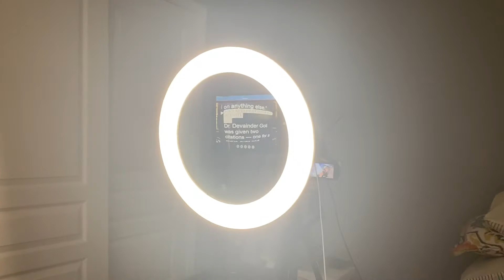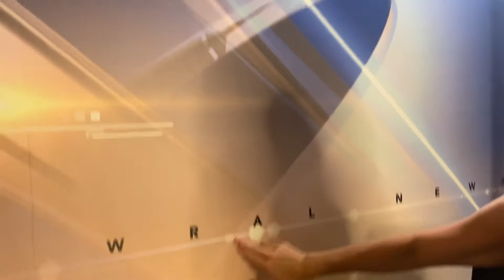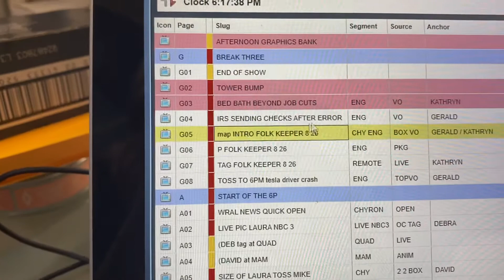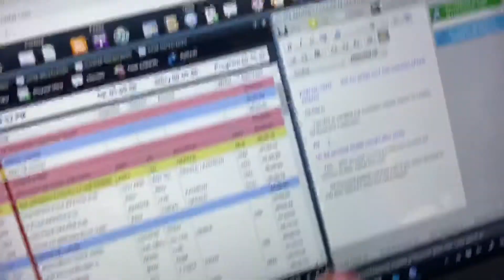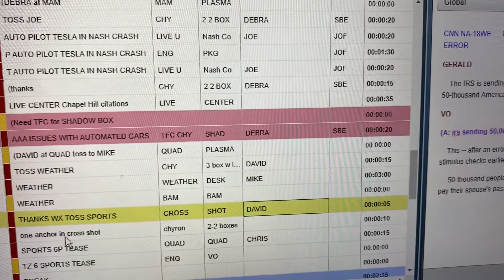Kathryn Brown / Community Helper video for HGES